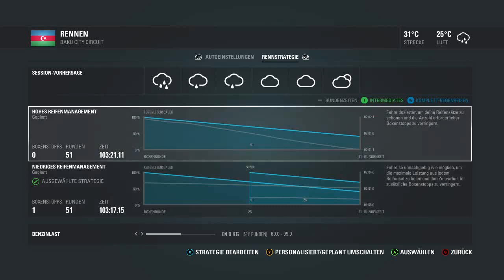F1 2016 Baku Verstappen Karriere Highlights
Rennen 2:20